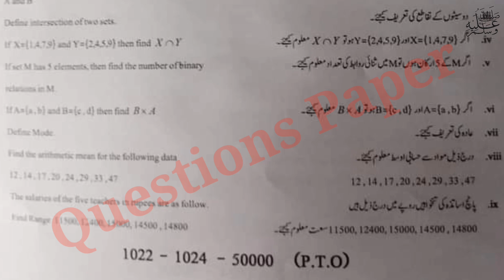10th class Math Sargodha board group 1 paper 2024 subjective 10th math first time paper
10th class Math Sargodha board group 1 paper 2024 subjective 10th math first time paper

10th class Math Lahore board group 1 paper 2024
10th class Math Gujranwala board  solved mcq group 1
10th class Math group 1 paper 2024
10th class Math subjective paper
10th class Math objective paper
10th class Math morning paper
10th class Math first time paper
10th class Math 1st time paper
10th class Math Gujranwala board group 1
10th class Math fsd board group 1
10th class Math bwp board group 1
10th class Math multan board group 1
10th class Math rwp board group 1
10th class Math sahiwal board board group
10th class Math lahore board group 1
10th class Math dg khan board group 1
10th class Math rawalpindi board group 1
10th class Math sargodha board group 1
10th class Math bhawalpur board board group 1
10th class Math Gujranwala board group 1
10th class paper 2024
10th Math today paper
10th class Math group 1 paper 2024 lahore board
10th class Math paper 2024
10th Math paper 2024 bise lahore
bise lahore 10th Math paper 2024
10th Math paper group 1 lahore 2024
10th Math paper today lahore board group 1 2024
10th Math paper 2024
10th Math paper lhr board 2024

10th Math group 1 mcq
10th class Math Lahore mcq
10th class Math Lahore 1st time  paper
10th class Math Lahore morning paper
class 10 Math  fsd board paper
10th class Math paper 2024
Bise Sargodha Math group 1 objective
10th multan Math solved mcq
10th class guess paper 2024
10th class Math most important guess 2024
10th class Math most important essays guess 2024
10 class physics most important question guess 2024
2nd year pak study important questions 2024
10th class Math guess 2024
10th class important questions 2024
10 class pairing scheme 2024
10th class Lahore group 1 paper 2024 10th Math group 1 2024
10th Math group 1 paper 2024
10 class Lahore paper 2024
Today 10th Math Lahore board paper
10th bise Lahore group 1 paper 2024
bcpm science
10th class Math  group 1 paper 2024